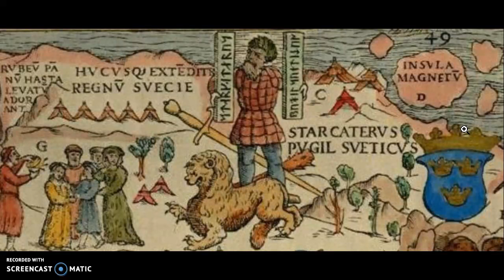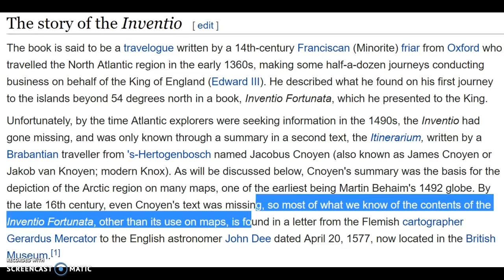There is not only one truth, but there are many lies!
The hero is everyone living in this world.  Inventio Fortunato a travelogue describing the islands pass the ice and the north magnetic pole(a magnetic mountain called Rupas Negra).  This report was given to the King of England and to the king of Norway.  Why would a country so little(Norway) and perhaps dying of hunger due to the severe cold weather be briefed on what lies passed the ice. Can it be that it is not the apparent size/wealth of a country that demonstrates its power? Edmond Halley the scientist who discovered the comet Halley theorized that there was an opening at the north pole that takes one to another world.